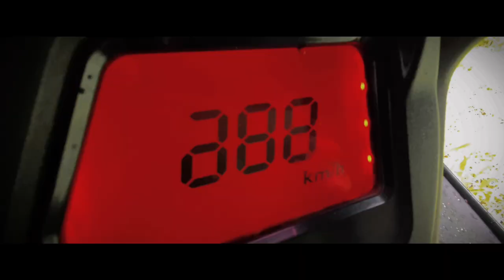Cinematic video of Honda Cbr 1100xx ( Honda Super Blackbird)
Footages from iPhone 11
Edited with Capcut